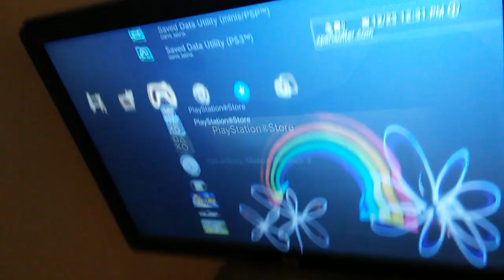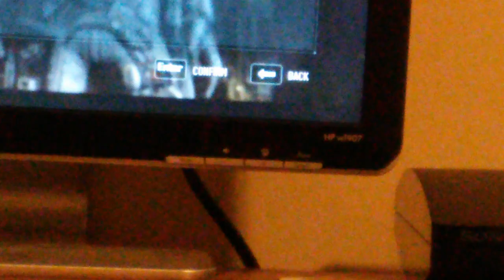How to connect a keyboard and mouse to a ps3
In this video i will be showing you how to connect a keyboard and mouse to a ps3 (PlayStation 3)